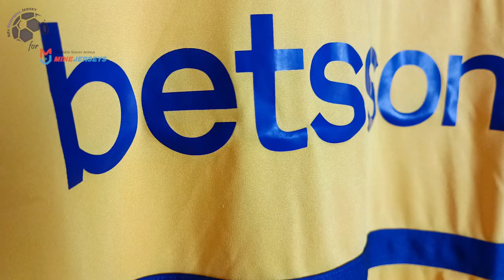Boca Juniors Away Jersey 2024 (Minejerseys) Fan Version Unboxing Review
Discover the Boca Juniors Away Jersey 2024 (Fan Version)
Watch till the end to see how the Boca Juniors Away Jersey 2024 (Fan Version) fits!
If for some reason the link for the Boca Juniors Away Jersey 2024 doesn't work, write a comment about it, I will reply as soon as possible.

The Boca Juniors Away Jersey 2024 (Fan Version) costs only 24.99 $! ** Shipping INCLUDED **

Find out the measurements of the Boca Juniors Away Jersey 2024 (Fan Version).
Size: Medium
Height: 175 cm (5 ft 9 in)
Weight: 70 Kg (154 lbs)

Timecodes
00:00 Overview
00:20 Details View
01:10 Pricing
01:50 Dimensions & Try On

Please watch the Boca Juniors Away Jersey 2024 (Fan Version) video review in 1080p (HD)